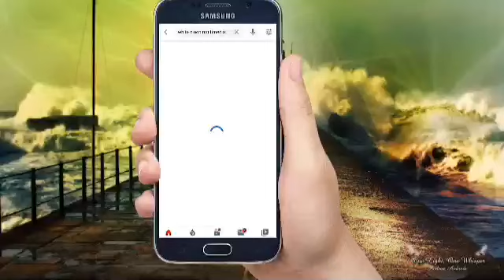DA RARRAFE Episode 30 Labarin wata sangartacciyar yarinya